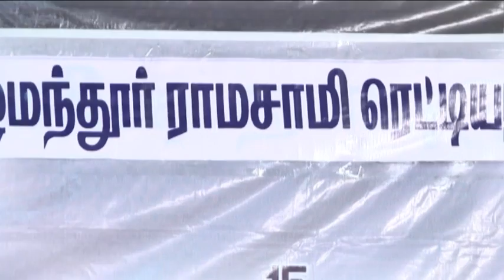Omandur Ramasamy Reddiyar BY ANITHA K. KRISHNAMOORTHY PART 1